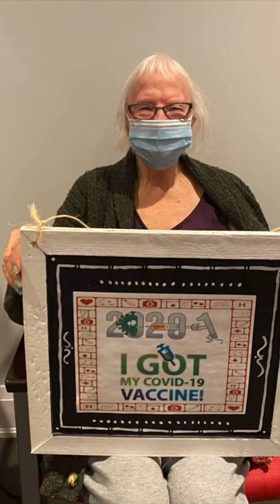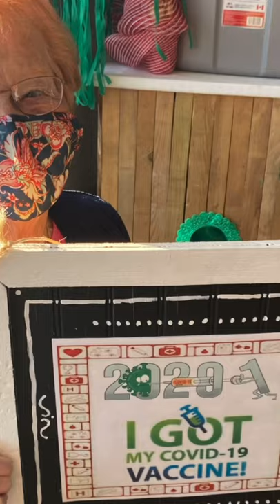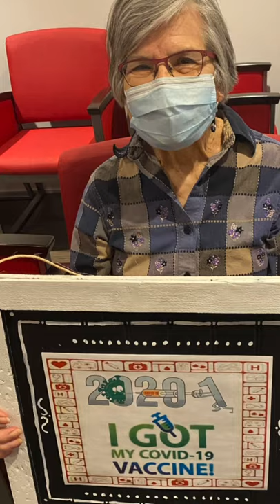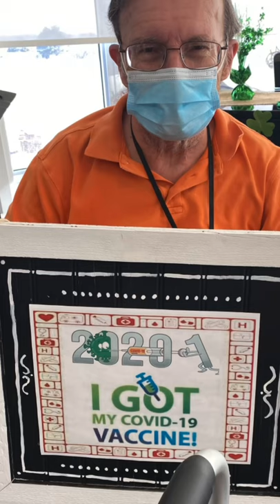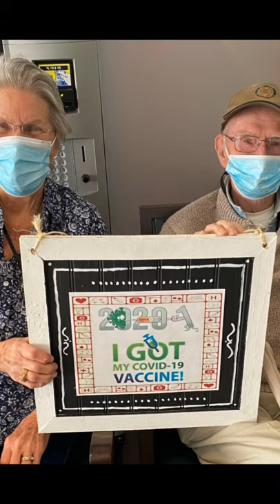Sundial Residents are Fully Vaccinated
This was a big day, a big step towards a healthy future.  Little did we know 1 year ago that we would be here today. Life throws curve balls. Our residents hit them out of the park.

We are fully vaccinated!!!